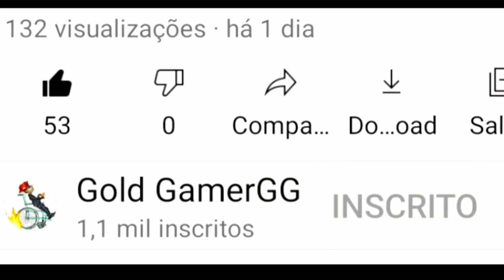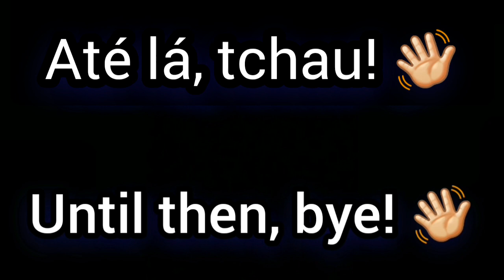I AM SPEED + NEW EVENT GAMEPLAY! - Hill Climb Racing 2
📩 Me adiciona no jogo - Add me to the game (☆_☆)

🎵 Música Usadas - Used Songs 🎵

Intro - Tomline Bridge (Magic Release)

3- Immigrant Song - Led Zeppelin (Remix)

■Sou cadeirante.

■Esporte=Bocha adaptada.

HCR2
HCR
Hcr2
Hcr
HCr2
HCr
Hcr2 Events
HCR2 EVENTS
hcr2 events
Hcr2 Desafio Dos Amigos
Hcr2 1Km10Likes
HCR2 1KM10LIKES
hcr2 1km10likes
Like A Boss
HCR2
HCR2 Secrets
Secrets in HCR2
Gold GamerGG hcr2
GOLD GAMERG HCR2
gold gamergg hcr2
1O&01 1O&0I YT
Vereshchak
[PR]Sammer
KambojTheOne
[PR]linus
[GL]PrOteCT HCR2 RS|
PrOteC|DB
Cool Guy Noroxx!
  [JC]Rusteam
Vokope
YT Deflorator
Johnsie2006TM
BoxyPlains
Turtle HCR2
CoconutBro
Tesla iLeapsy
LegendLamboHCR2
HCR2 Ligna
system bypasser 2 ARJ
Vittorio Gameplays
FingerSoft Neel
HCR2 Matti
HCR2 Sirox
Hill Climb Racing 2 Cool Guy Hill Climb Racing 2 Noroxx!  Hill Climb Racing 2 [JC]Rusteam
Hill Climb Racing 2 VokopeYT
Hill Climb  Racing 2 system bypasser 2
Hill Climb Racing 2 ARJ
Hill Climb Racing 2 Hill Climber Racing 2